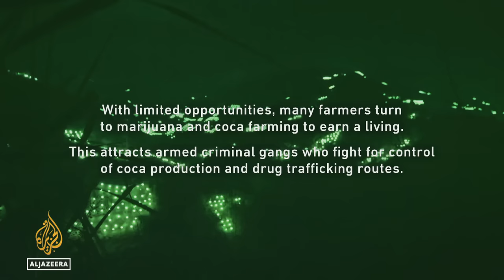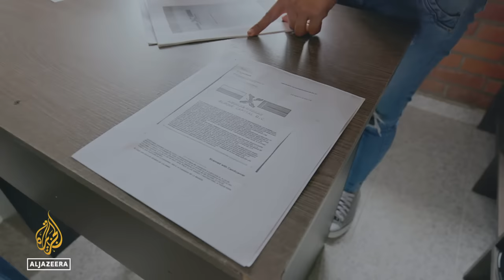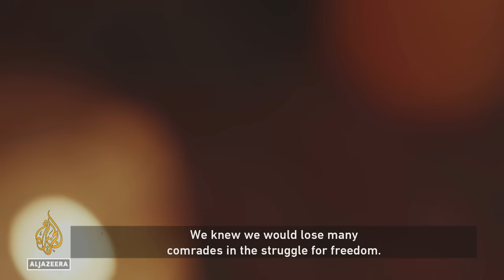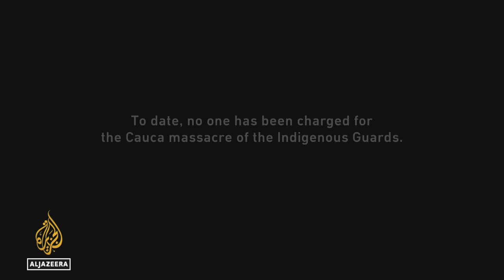How an Indigenous grandmother combats Colombia’s most dangerous armed groups | Witness Documentary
Celia Umenza is one of the highest-ranking members of an Indigenous civilian defence force in the dangerous Cauca region.

Colombia has become one of the world’s deadliest places for land rights defenders since a power vacuum emerged after the government signed a historic peace agreement with FARC rebels.

Now a grandmother, Celia longs to rebuild her troubled relationship with her family. But violence has returned to the area.

When a close comrade is assassinated, Celia is forced to mobilise her community as the Indigenous guard prepares for retaliation.

Land or Death is by Sebastian Pena and Jesper Klemedsson Sotomayor.